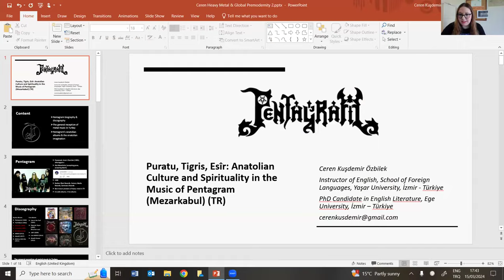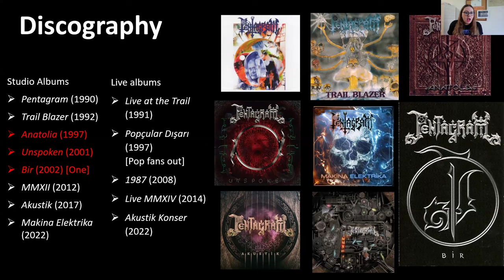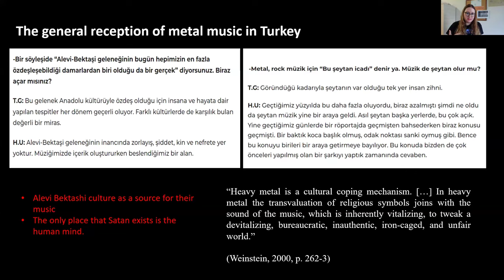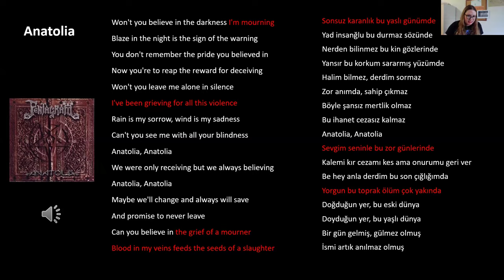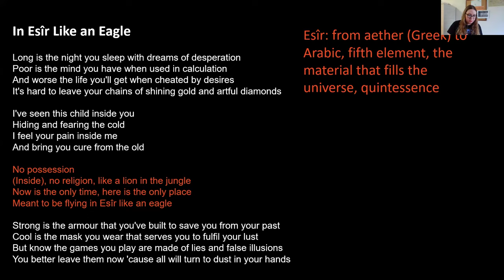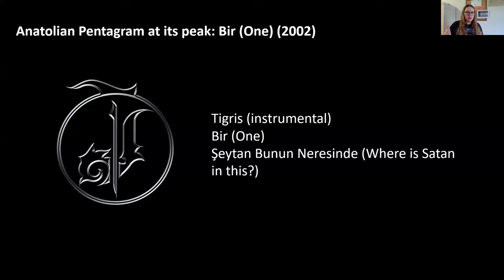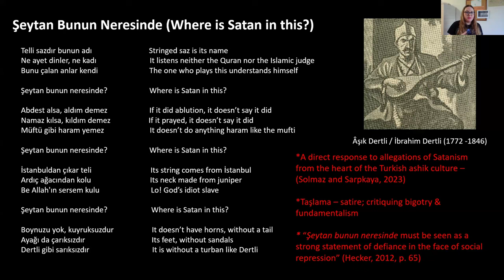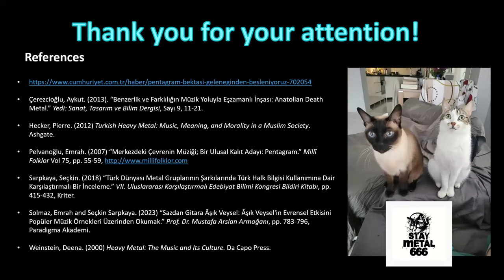Ceren Kuşdemir Özbilek, "Anatolian Culture and Spirituality in the Music of Pentagram (Mezarkabul)"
Heavy Metal & Global Premodernity II online conference, hosted by Miami University, 15-17 March 2024

"'Puratu, Tigris, Esir: Anatolian Culture and Spirituality in the Music of Pentagram (Mezarkabul)"

-Ceren Kuşdemir Özbilek, Yaşar Üniversitesi

Abstract:
Pentagram (aka Mezarkabul) is a Turkish heavy metal band that was formed in 1984 and it is probably the most famous Turkish metal band abroad. They have eight studio albums so far and what makes the band unique in Turkish metal scene is the fact that they’ve changed their musical style with each album. Their first two albums, Pentagram (1990) and Trail Blazer (1992) overwhelmingly have speed and thrash metal sounds whereas their last three albums, MMXII (2012), Akustik (2017), and Makina Elektrika (2022), moved more towards a rather softer version of heavy metal. However, it is their third, fourth and fifth albums that define the band’s peculiar sound and secured its place in Turkish metal music. Anatolia (1997), Unspoken (2001), and Bir (2002) are albums that incorporate Turkish folk and traditional music sounds along with classic heavy metal tunes. For example, they extensively use bağlama, a famous Turkish string instrument, and the lyrics in these three albums are heavily influenced by Islamic mysticism and Sufism. The band’s journey from speed and thrash metal to heavy metal with Turkish undertones clearly marks a point in the band’s discography in which questioning this shift is inevitable. I argue that this shift designates a response to the allegations of satanism towards the band and a way to actualize the will to produce music that is both “Western” and “Eastern” by keeping the heavy metal element and adding premodern Anatolian cultural components to appeal to the Turkish listeners. In this way, it is possible to read this shift to premodern Turkish culture as the band’s way to gauge and deal with the reception of metal music in Turkey. This study will include analyses of sample songs that contain Anatolian cultural and spiritual elements as well as how the band has changed the reception of metal music in Turkey.

Biography:
Ceren Kuşdemir Özbilek is an instructor of English and a curriculum specialist at Yaşar University, Turkey. She received her BA in English Language and Literature at Ege University where she is currently a PhD candidate. She is working on a dissertation on the politics of language and literary form in James Joyce’s novels. She has presented mainly about literature, cinema, and music in many national and international conferences and her book reviews appeared in James Joyce Quarterly. She is a metalhead, a gamer, and an unapologetic crazy cat lady. Her academic interests include Marxist literary criticism, politics of popular culture, metal music studies, gaming studies, science fiction, and weird fiction. This will be her second music related conference presentation after her work titled “Time to open your eyes to this genocide: Gojira, Metal Music, Environmental Violence and Activism” in Representations of Violence in Literature, Culture, and Arts Conference in 2021.